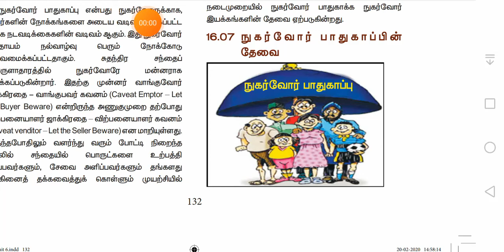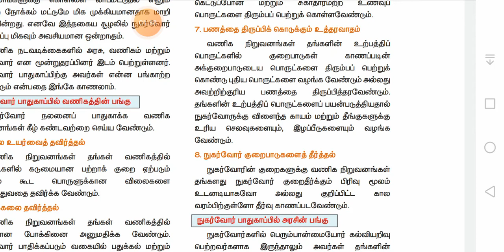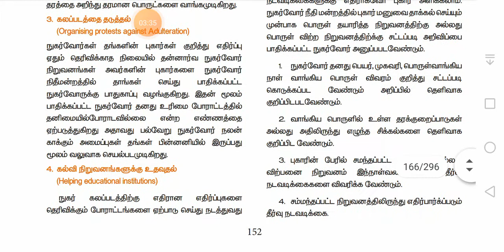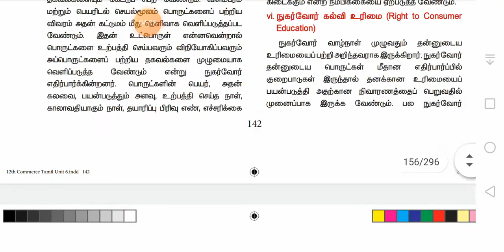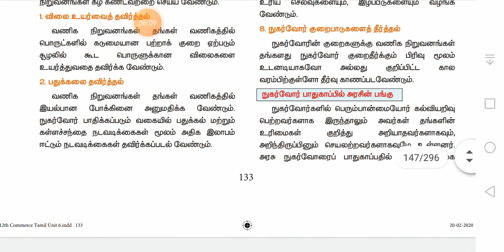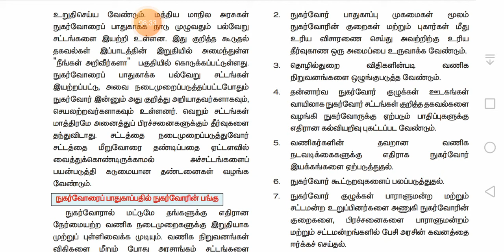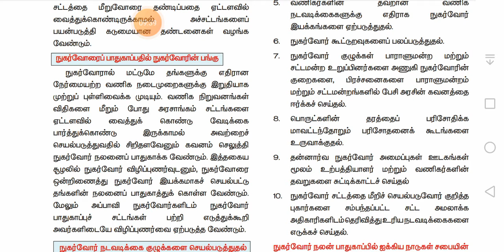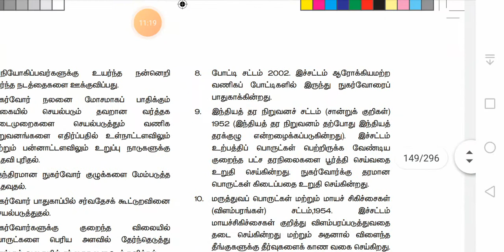16 நுகர்வோரியல் (3)